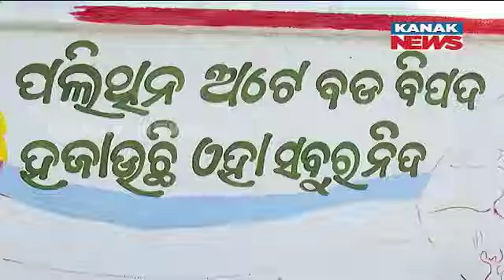"Swachhata Hi Seva" Campaign Rolls Out By BMC From Sept 17 To Oct 2, With Multiple Programs, Details